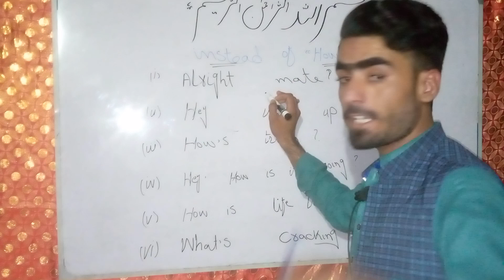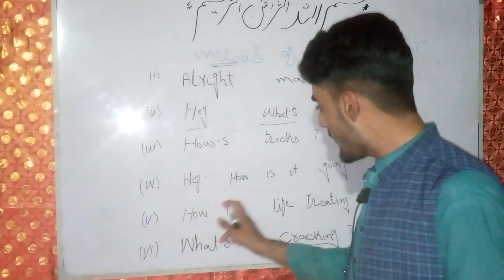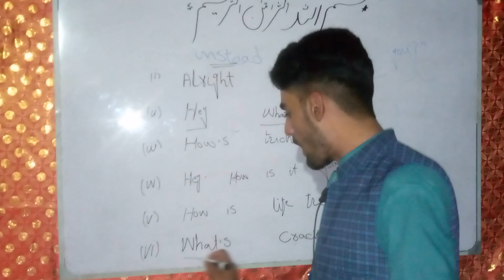say instead of( How are you)